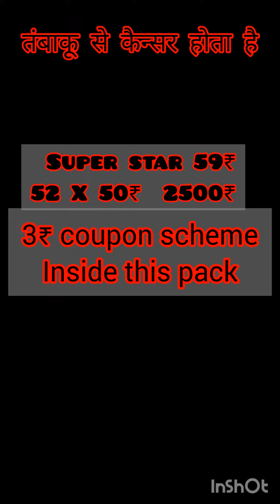Gold Flake Cigarette all New brand review || New Delhi Sader Bazar Wholesale Market Rate 2024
gold flake retail rate
gold falke superstar,primium,advanced,indimint,neo smart ,classic wills,king size rate.
itc gold Flake all cigarette rate list
gold falke dabi ka rate
gold falke ki sabse jyda sale hone wali cigarette
goldflake company ki ciggarette mey dukandae ki kitni kamai hoty hai
golflake ki agency or Distrbutership kaise le
goldflakes choty gold flake ka rate
gold flake advance or medium ka rate details, prices list, distrbuter rate
gold flake ki agency kaise le
india all cigarette prices or rates
itc gold falke all products detail
gold flake company ki ciggarette mey dukandae ki kitni kamai hoty hai